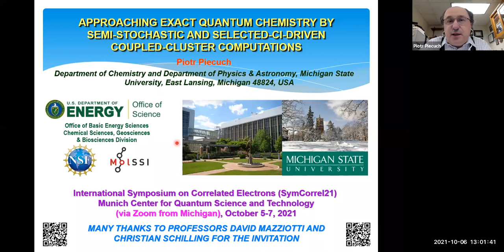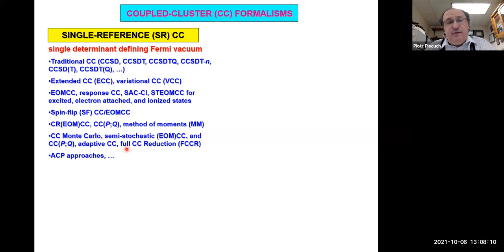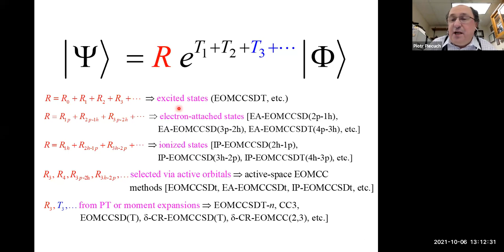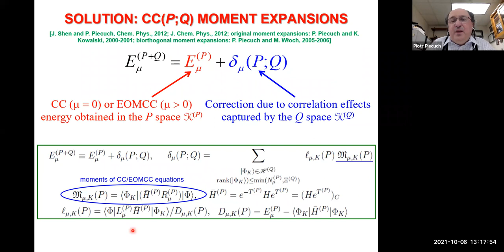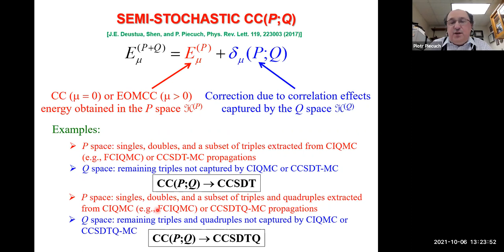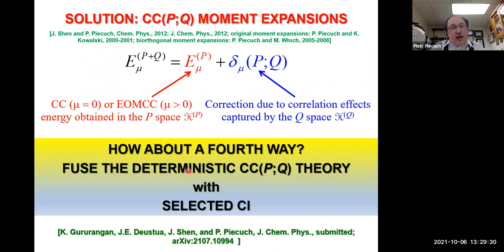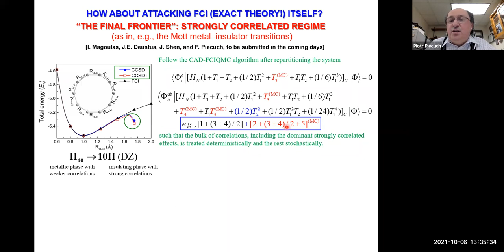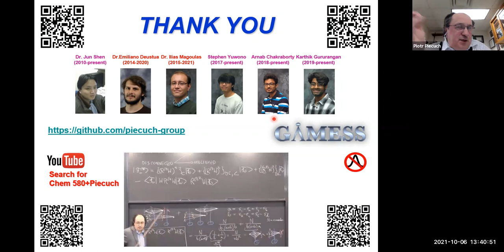SymCorrel2021 | Approaching Exact Quantum Chemistry by Semi-Stochastic (...) (Piotr Piecuch)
Piotr Piecuch (Michigan State University) - Approaching Exact Quantum Chemistry by Semi-Stochastic and Selected-CI-Driven Coupled-Cluster Computations

It is well established that the exponential wave function ansatz of coupled-cluster (CC) the- ory and its extensions to excited, open-shell, and multireference states are among the most efficient ways of incorporating many-electron correlation effects in molecular applications. In this talk, after a brief overview of the single- and multireference CC approaches, I will discuss novel ways of obtaining accurate energetics equivalent to high-level CC calculations, such as CCSDT, CCSDTQ, and EOMCCSDT, at small fractions of the computational costs, even when multireference correlation effects become significant, which result from the merger of moment expansions defining the CC(P;Q) formalism [1] with Quantum Monte Carlo (QMC) propaga- tions in the many-electron Hilbert space [2,3] and with the selected configuration interaction (CI) approach abbreviated as CIPSI [4]. Time permitting, I will also demonstrate that one can use the merger of the CC and stochastic and selected CI ideas to extract the exact, full CI (FCI), or near-exact energetics out of the early stages of FCIQMC propagations or from the initial iterations of CIPSI with the help of the relatively inexpensive polynomial steps similar to CCSD, eliminating exponential complexity of conventional FCI Hamiltonian diagonalizations altogether [5,6].
[1] J. Shen and P. Piecuch, Chem. Phys. 401, 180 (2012); J. Chem. Phys. 136, 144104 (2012);
N. P. Bauman, J. Shen, and P. Piecuch, Mol. Phys. 115, 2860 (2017).
[2] J. E. Deustua, J. Shen, and P. Piecuch, Phys. Rev. Lett. 119, 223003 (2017); J. Chem. Phys. 154, 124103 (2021).
[3] J. E. Deustua, S. H. Yuwono, J. Shen, and P. Piecuch, J. Chem. Phys. 150, 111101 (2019); S.
H. Yuwono, A. Chakraborty, J. E. Deustua, J. Shen, and P. Piecuch, Mol. Phys. 118, e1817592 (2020).
[4] K. Gururangan, J. E. Deustua, J. Shen, and P. Piecuch, J. Chem. Phys., submitted; arXiv:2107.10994.
[5] J. E. Deustua, I. Magoulas, J. Shen, and P. Piecuch, J. Chem. Phys. 149, 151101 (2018); J.
J. Eriksen et al., J. Phys. Chem. Lett. 11, 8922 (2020).
[6] I. Magoulas, K. Gururangan, P. Piecuch, J. E. Deustua, and J. Shen, J. Chem. Theory Comput. 17, 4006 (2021).

This talk is part of the International Symposium on Correlated Electrons 2021, hosted and supported by MCQST on the MeetAnyway platform.